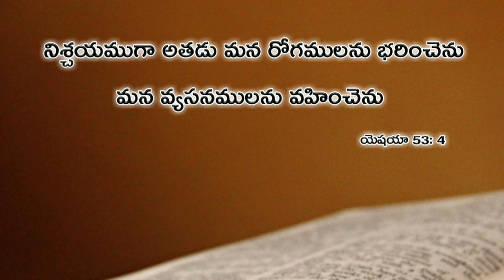ఈ రోజు దేవుని వాక్యము 05.04.2019 | Today god's word